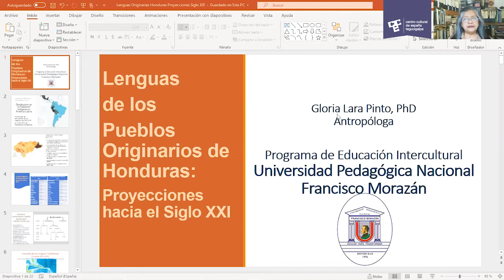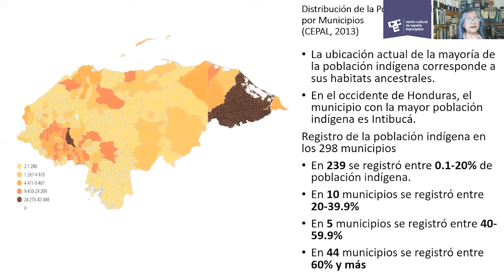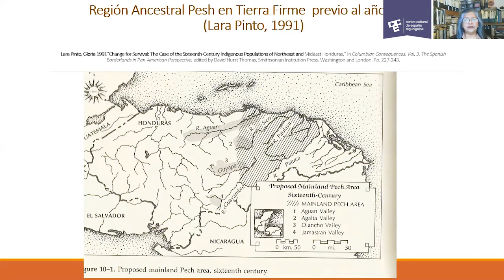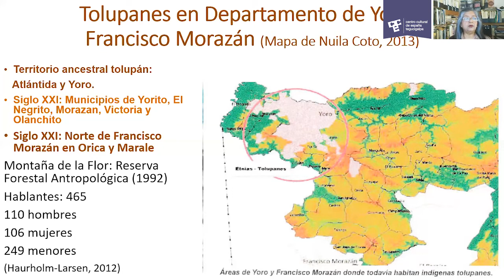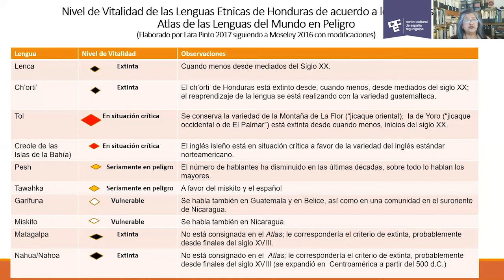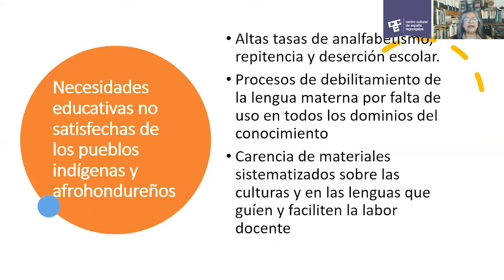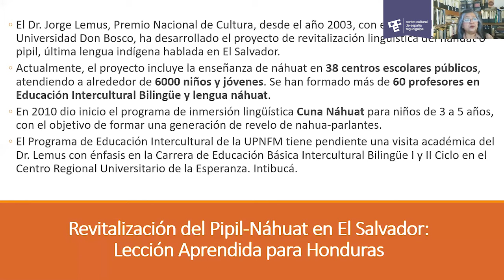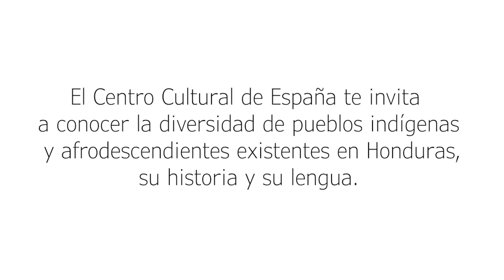Culturas vivas de Honduras- Conclusiones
📣📣📣Concluimos esta semana de "Culturas Vivas de Honduras" con la conferencia a cargo de la Dra. Gloria Lara, quien nos hará un repaso sobre todos los pueblos originarios, su historia y situación actual.